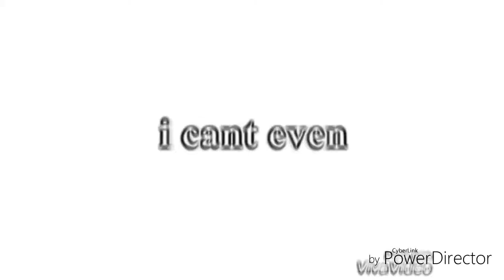I can't even Original Effects Round 2 vs Everyone (2/55)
Who next???